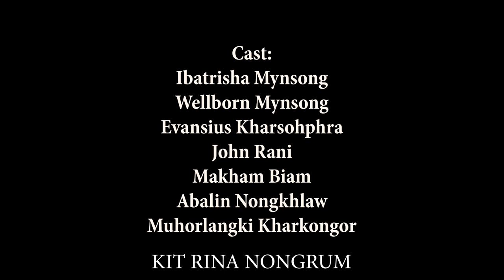Nga Dang Kynmaw // Season II // Part 21 // Khasi Series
Store all

Camera Sony
Tripod (Stand DSLR)
Condenser Microphone
Hard Drive
My Mobile Oppo
Studio Monitor

Clothes..

Shoes..
Men Shoes
Men Shoes2
Girl Shoes
Girl shoes2